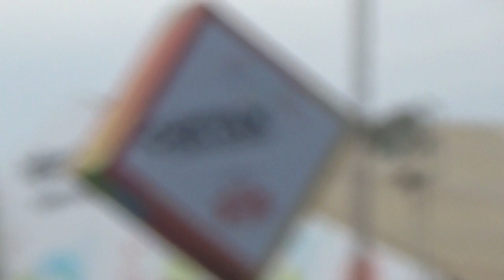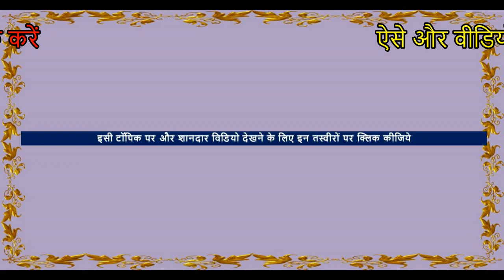Million Cost Super Sports Bike Kawasaki Ninja, MV Augusta, Dukati, RR Bike BMW, Yamaha TDM Triumph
sarangkheda horse fair - This video shows Expensive Super Sports Bike Escorting Foreign Delegates At   Sarangkheda Chetak Festival 2017 : By Surat SuperBikers Club.
In this horse market of india , Large number of  stallions, mares and baby horses ( foals ) of Indian horse breeds like white punjabi nukra horses  , Marwari horse, Kathiyawadi horse, sindhi horse are brought in market. for sale . do not jump to the decision , first check the horse riding then discuss the horse rate price. , healthy & beautiful with Cool  temperament horses are the Best horses .

► Location -  Sarangkheda horse Market ( घोड़ा बाजार मंडी ) , Sarangkheda Mela Fair Festival ,Nandurbar, Maharashtra , India
► Event –  Sarangkheda horse fair yatra  , Chetak festival jatra 2017